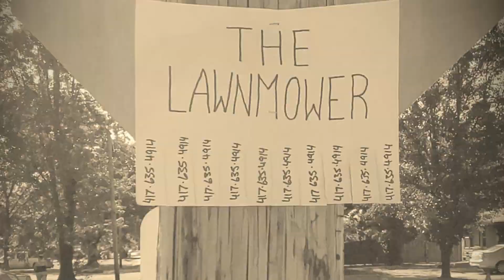The Lawnmower -Rysk Framtiden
The Lawnmower
Rysk Framtiden
Recorded at Middle Eight AVR
Beat by ARYAY
Hatchet Mountain Records